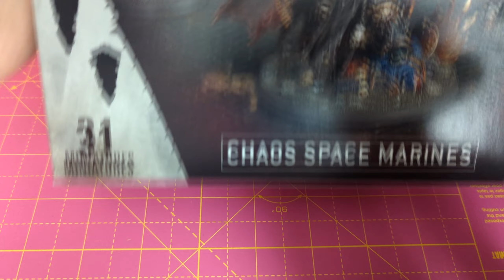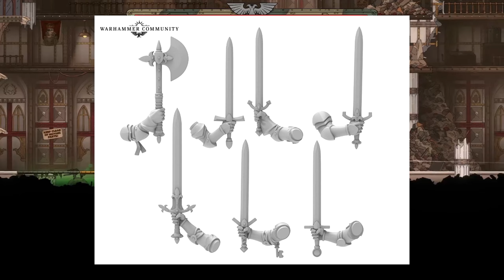A New Space Hulk!? Primaris Dante, Contemptor Upgrades, Old World Bits + More! | Warhammer Weekly #6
It's a little quieter this week, but there's still plenty tro talk about - from pricing controversies to potential new games, we've got a lot to both complain and be excited about!